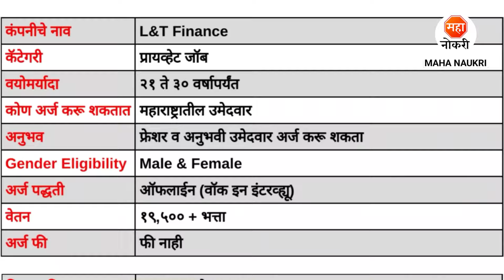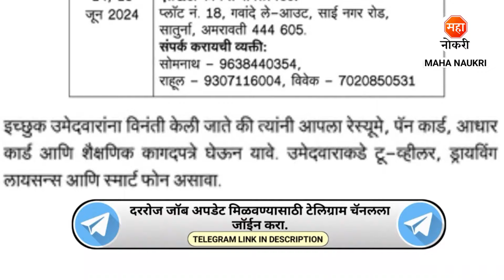महाराष्ट्रात L&T फायनान्स मध्ये भरती 2024 | L&T Finance Vacancy | Finance Job | Field Officers Job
L&T Finance has announced Field Officers Posts.
L&T Finance Recruitment For Freshers Candidates. This is the best Recruitment for you to start your career.

Your Enquiries

l&t finance recruitment 2024
l&t finance vacancy 2024
l&t finance jobs
l&t finance job vacancy
l&t finance job in wardha
l&t finance field officers job
l&t finance job in yavatmal
l&t finance bharti 2024
l&t finance job
l&t finance chandrapur job
l&t finance field officers vacancy 2024
private job
finance job
l&t jobs
l&t finance wardha jobs
nagpur jobs